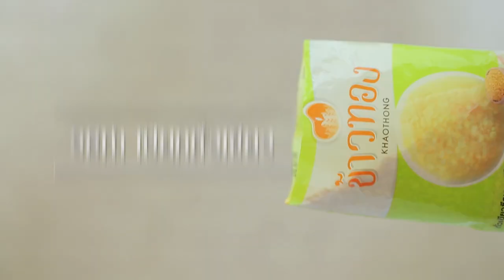เปียก3ส่วน สูตรเด็ด...ทำง่าย...สไตล์ "อ.ยิ่งศักดิ์"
วันนี้อาจารย์มีขนมอร่อยๆ ขากผลิตภัณฑ์ ตราข้าวทอง มาฝากคร่ะ กับเมนู เปียก 3 ส่วน

สิ่งที่ต้องเตรียมสำหรับ (เปียกข้าวเหนียวดำ)

ข้าวเหนียวดำ ตราข้าวทอง   100 กรัม
น้ำ (ส่วนที่ 1) สำหรับแช่ข้าวเหนียวดำ
แป้งมันสำปะหลัง 2 ช้อนโต๊ะ ละลายกับน้ำ 2 ช้อนโต๊ะ

วิธีทำ (เปียกข้าวเหนียวดำ)

1. เทข้าวเหนียวดำ ตราข้าวทองลงในภาชนะ เติมน้ำ แช่ทิ้งไว้ 1 คืน เตรียมไว้
2. นำข้าวเหนียวดำ ตราข้าวทองแช่น้ำใส่ลงในหม้อ เติมน้ำ นำขึ้นตั้งไฟใช้ไฟปานกลาง คนเป็นระยะต้มจนกระทั่งข้าวเหนียวดำสุกนุ่ม
3. เติมน้ำตาลทรายคนจนน้ำตาลละลาย จากนั้นใส่แป้งมันสำปะหลังละลายน้ำ คนเร็วๆ รอจนส่วนผสมเดือด ปิดไฟ
4. ตักเปียกข้าวเหนียวดำลงในแก้วเสิร์ฟ ประมาณ 1/4 ของแก้ว เตรียมไว้

สิ่งที่ต้องเตรียมสำหรับ (เปียกลูกเดือย)

ลูกเดือย ตราข้าวทอง   100 กรัม
น้ำ (ส่วนที่ 1) สำหรับแช่ลูกเดือย

วิธีทำ (เปียกลูกเดือย)

1. เทลูกเดือย ตราข้าวทองลงในภาชนะ เติมน้ำ (ส่วนที่ 1) แช่ทิ้งไว้ประมาณ 3 ชั่วโมง เตรียมไว้
2. นำลูกเดือย ตราข้าวทองแช่น้ำลงในหม้อ เติมน้ำ นำขึ้นตั้งไฟ ใช้ไฟปานกลาง คนเป็นระยะต้มจนกระทั่งลูกเดือยสุกนุ่ม
3. เติมน้ำตาลทรายคนจนน้ำตาลละลาย จากนั้นใส่แป้งมันสำปะหลังละลายน้ำ คนเร็วๆ รอจนส่วนผสมเดือด ปิดไฟ
4. ตักเปียกลูกเดือยลงในแก้วเสิร์ฟเป็นชั้นที่ 2 ประมาณ 1/2 ของแก้ว เตรียมไว้

สิ่งที่ต้องเตรียมสำหรับ (เปียกถั่วเขียว)

ถั่วเขียวซีกเลาะเปลือก ตราข้าวทอง  100 กรัม
น้ำ (ส่วนที่ 1) สำหรับแช่ถั่วเขียวซีก

วิธีทำ (เปียกถั่วเขียว)

1. เทถั่วเขียวซีกเลาะเปลือก ตราข้าวทองลงในภาชนะ เติมน้ำ (ส่วนที่ 1) แช่ประมาณ 3 ชั่วโมง  เตรียมไว้
2. ใส่ถั่วเขียวซีกเลาะเปลือก ตราข้าวทองแช่น้ำลงในหม้อ เติมน้ำ นำขึ้นตั้งไฟ ใช้ไฟปานกลาง คนเป็นระยะต้มจนกระทั่งถั่วเขียวซีกสุกนุ่ม
3. เติมน้ำตาลทรายคนจนน้ำตาลละลาย จากนั้นใส่แป้งมันสำปะหลังละลายน้ำ คนเร็วๆ รอจนส่วนผสมเดือด ปิดไฟ
4. ตักเปียกถั่วเขียวลงในแก้วเสิร์ฟเป็นชั้นที่ 3 เตรียมไว้

สิ่งที่ต้องเตรียม (หน้ากะทิ)

เกลือเสริมไอโอดีน   1 ช้อนชา

วิธีทำ (หน้ากะทิ)

1. ใส่กะทิสำเร็จรูป แป้งข้าวเจ้า และเกลือเสริมไอโอดีน ลงในหม้อคนให้เข้ากัน นำขึ้นตั้งไฟ ใช้ไฟปานกลาง
คนตลอดเวลา จนส่วนผสมเดือดและข้นเล็กน้อย ปิดไฟ
2. หยอดหน้ากะทิลงบนเปียก 3 ส่วน พร้อมเสิร์ฟ

▲Line @yingsakfood